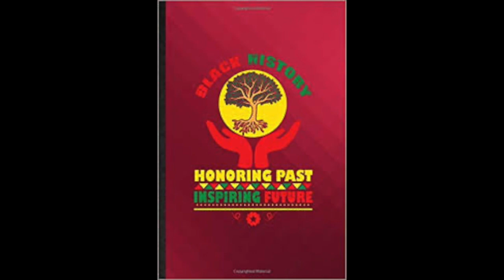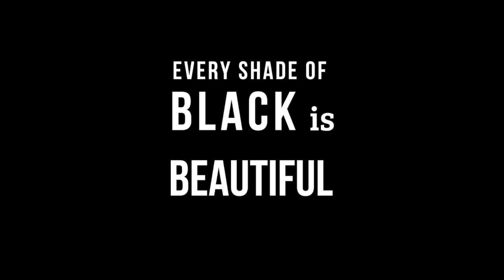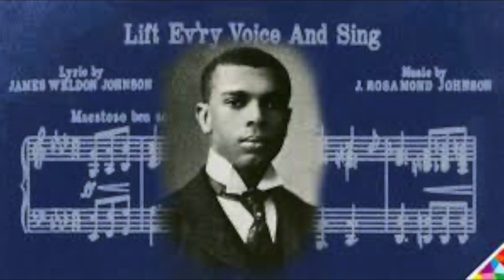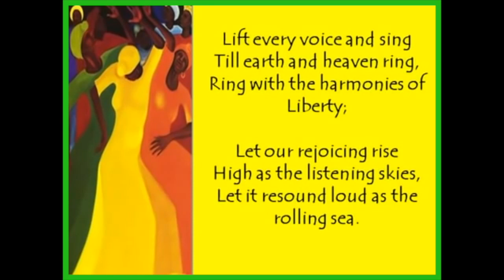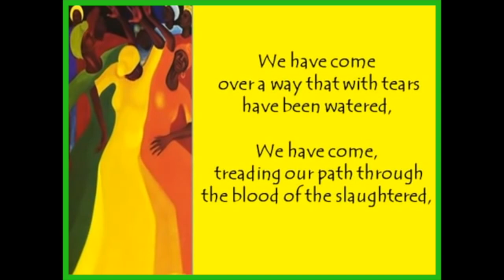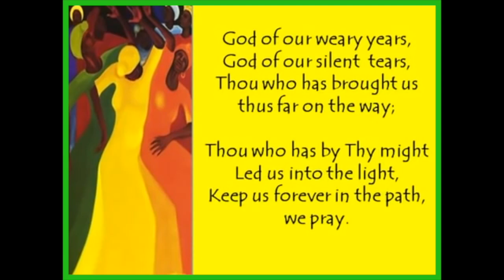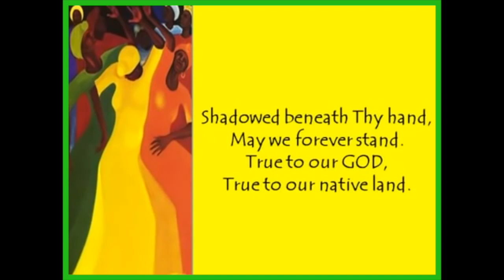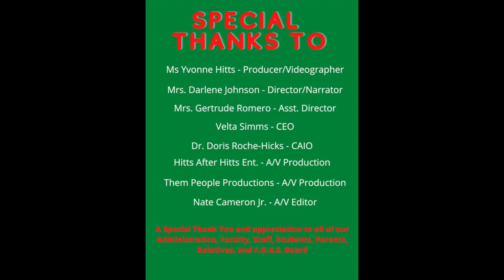DR. MARTIN LUTHER KING, JR CHARTER SCHOOL BLACK HISTORY PROGRAM 2021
DR. MARTIN LUTHER KING, JR CHARTER SCHOOL  IN NEW ORLEANS, LA. PRESENTS "WE ARE BLACK HISTORY."  BLACK HISTORY PROGRAM 2021.